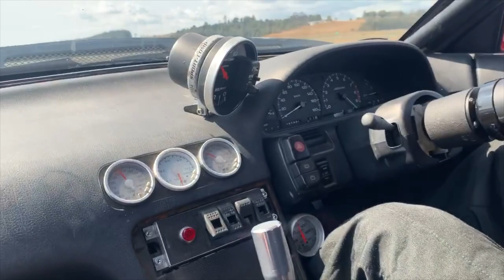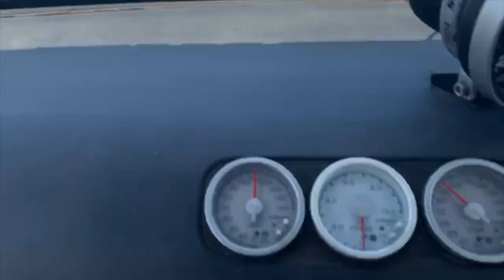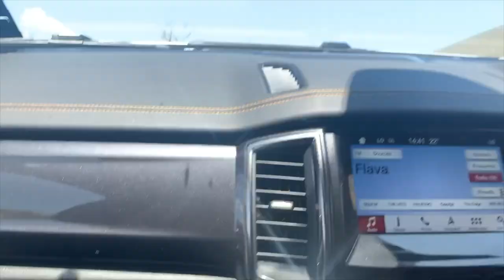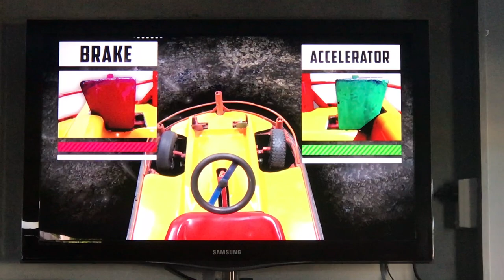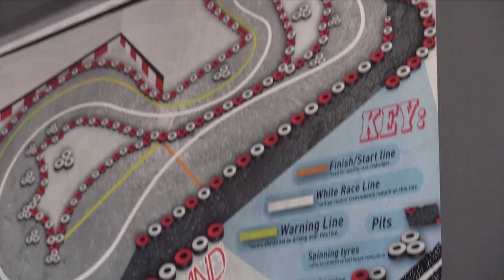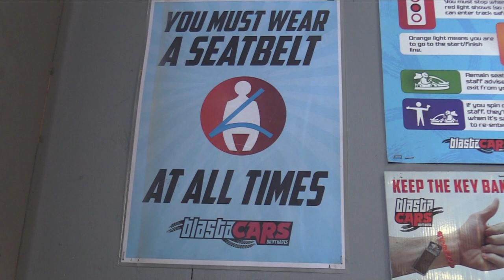New Zealand 2020 part 3 - D-Club AnimalStyle GP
D-Club Animal Style GP with C's Garage at Hampton Club Circuit.